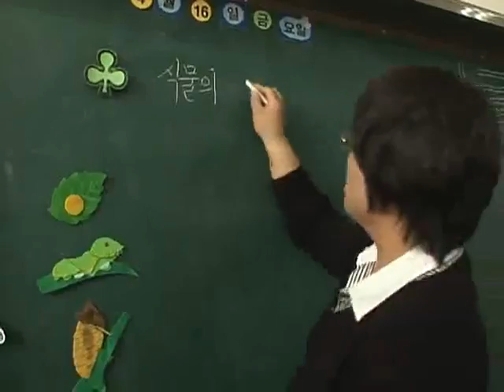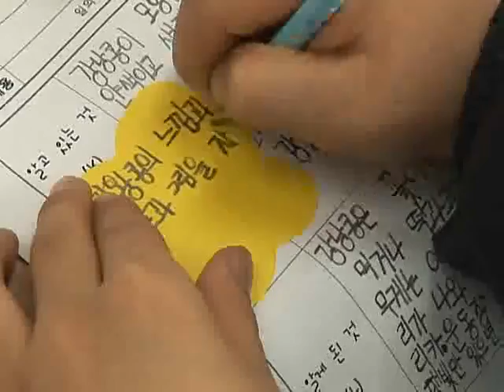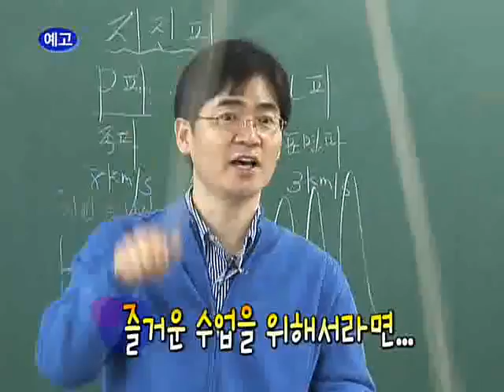최고의 교사 - 대전남선초 김선희_#004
EBS, 최고의 교사, 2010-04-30, 보고 듣고 느끼는 총체적언어수업 대전남선초 김선희

교실에서 자연이 살아 숨쉰다.교실안 가득한 식물과 곤충들 아이들은 감상만 하기보단 직접 동식물을 키우는 경험 학습을 하고 있다.자연과 국어의 통합교육의 현장으로 함께 가보자.